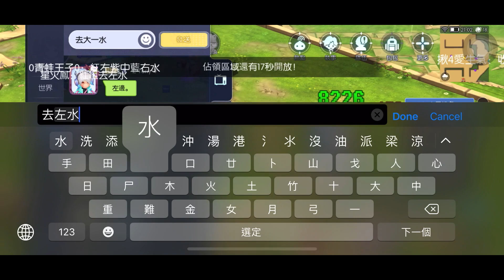【RO仙境傳說守護永恆的愛】 (無重力研究所) 公會諸神之戰秀逗魔導士視角 6/6/21